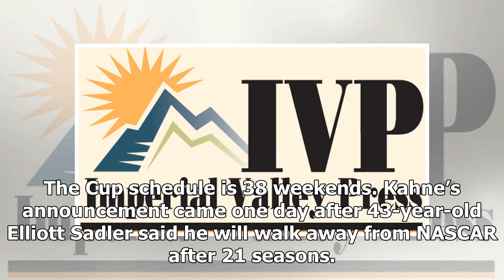NASCAR driver Kasey Kahne retiring after 15 Cup seasons